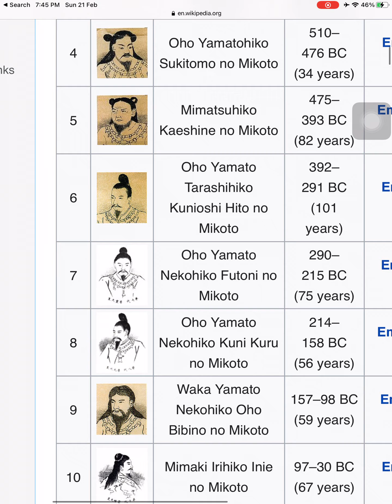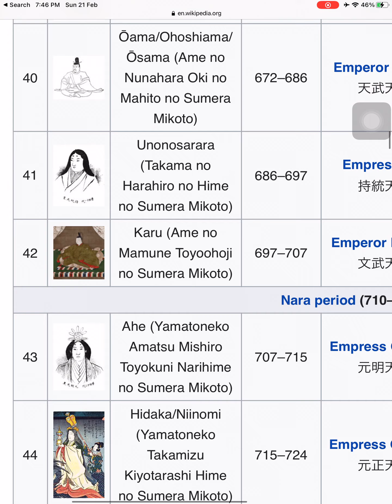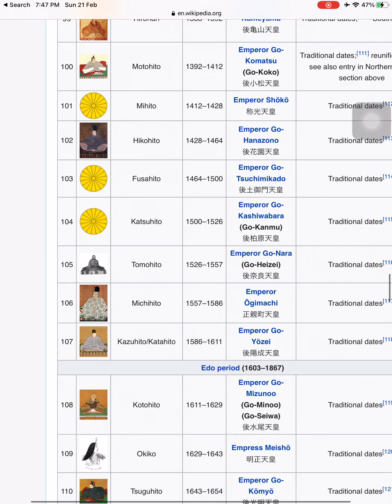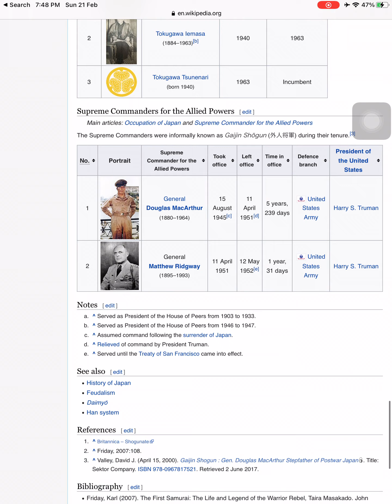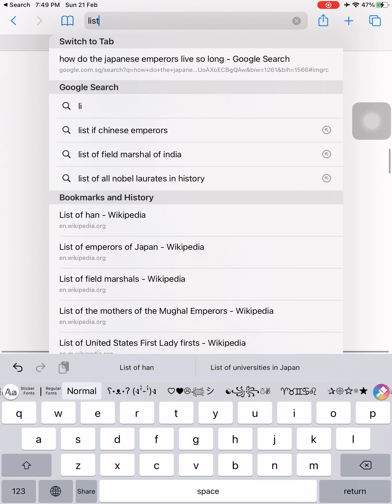Japan and the others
KAMUYAMATO''IWAREEMPERORJIMMU BIKONOMIKOTO JIMMUJIMMU